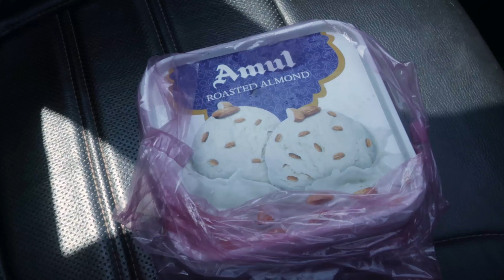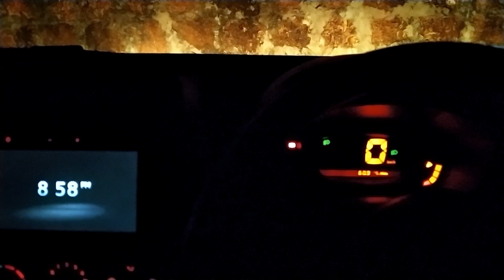a MONTH in GOA (Solo Slow Travel) - Goa Series Trailer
I spent a month in Goa and traveled to a place at a time in slow manner. I accompanied my car all the way from Mangalore, for the same.  I stayed in Airbnb and worked, cleaned, washed and cooked all by myself. I explored beaches, islands, mountains. I woke up to witness the sunrises and chased the sunsets. This is just a glimpse of what I experienced. Come join my journey and I will share a lot of things with you soon.